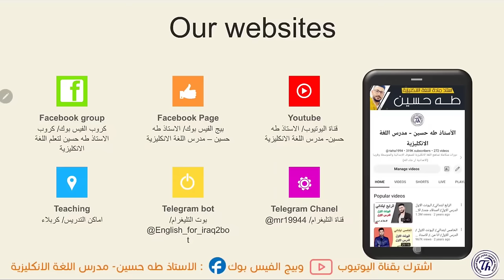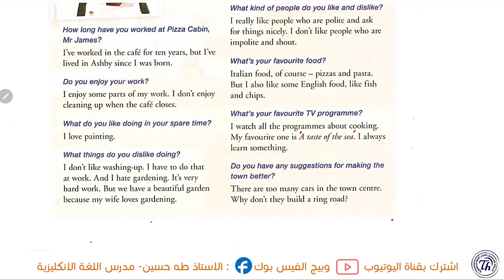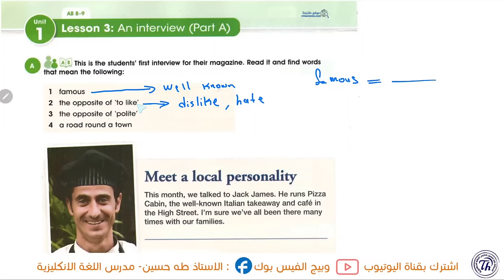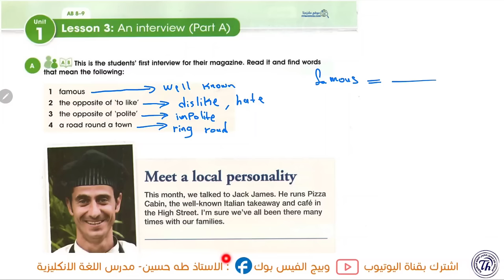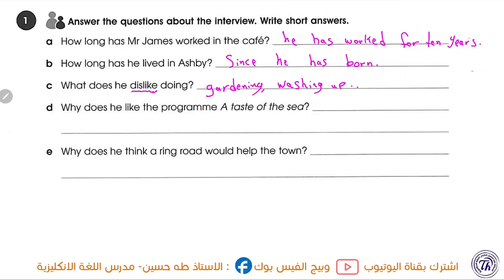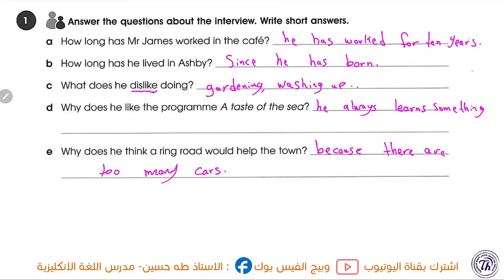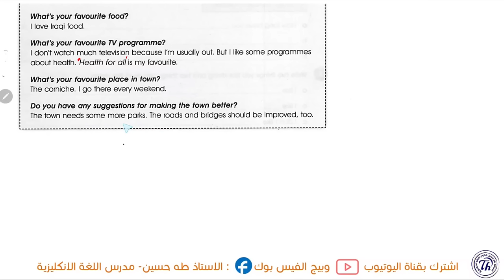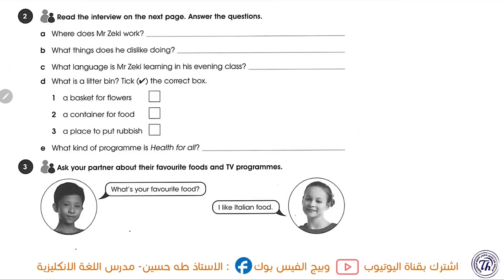انكليزي الثاني متوسط المنهج الجديد/ اليونت الاول الدرس الثالث/ مقابلة قطعة جاك جيمس/ الاستاذ طه حسين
شرح اليونت الاول/ الدرس الثالث/قطعة جاك جيمس +/ قطعة يحيى زكي   للصف الثاني متوسط متوسط + حل كتاب النشاط+  نماذج امثلة وصيغ اسئلة  للموضوع/ الاستاذ طه حسين.